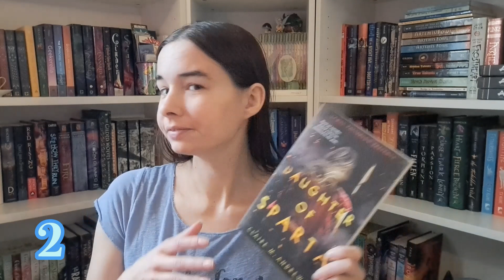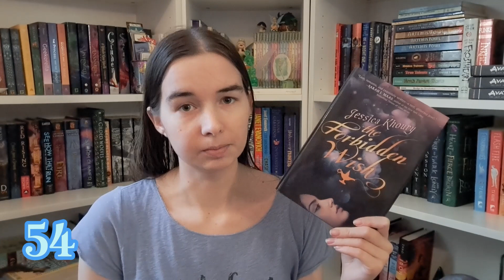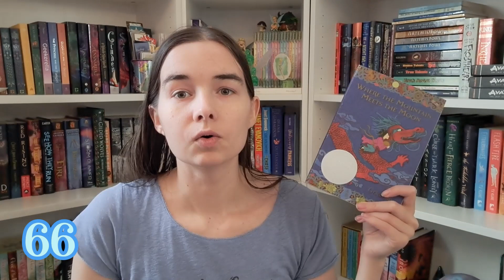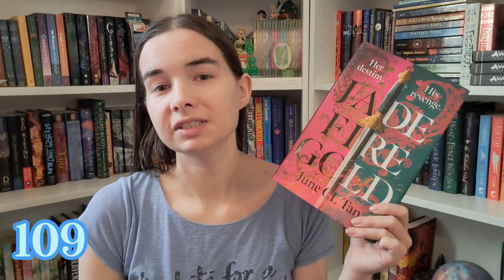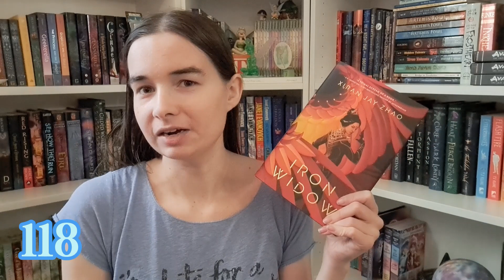My Entire Owned TBR 2023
I show you all of the books that I have not read yet on my shelves!

⏳Timestamps⌛
0:00 Intro
0:46 Organization of TBR
1:21 Owned TBR
6:19 Final Amount
6:45 Outro